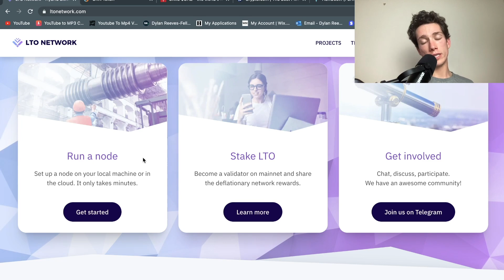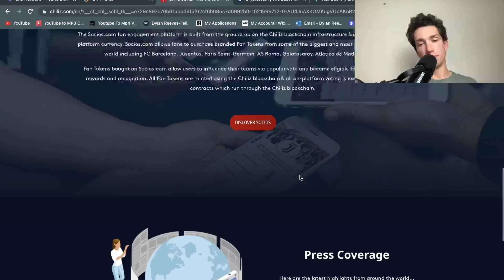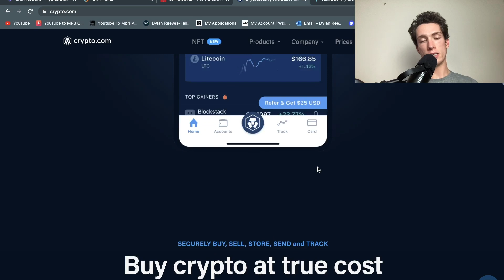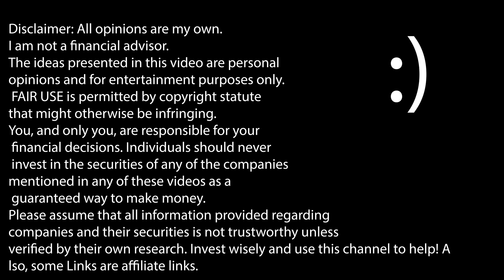MY NEW ALTCOIN CRYPTO PORTFOLIO (AFTER MARKET CRASH) - 100x Potential?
Today I reveal my NEW crypto currency portfolio for 2021 after the recent market dip. These are cryptos that I have bought and include: orn,chz,play,lto,coval and more.

HOW I INVEST IN CRYPTO:
🚀Binance (Sign up via this link&you get 5% fees commission!)
⛓Crypto(.com) (Sign up via this Link&we get $25 Crypto if you get the ruby red or above card!)
💎KuCoin (Sign up via this link&you get free KuCoin)
🪙Coinbase (Earn $10 + $35 by signing up trading&completing surveys!)

Above are all my Refer a Friend Links for brokers I trade Crypto with&I get a small kickback too :)
-Binance = My Main Crypto Broker!  (It has lots of Altcoins, Crypto&Staking Ability)
-KuCoin = My Crypto Broker for the small Gems! (It has tiny Cryptos w/ low market caps)
-Crypto(.com) = My Crypto Broker for the Crypto Card (Free Crypto when spending)
-Coinbase = Beginner Friendly Place to Buy and Sell Crypto

Sign up using it and we both GET A FREE SHARE (worth up to £100!)

MORE:
- For Beginner & Seasoned Investors!!